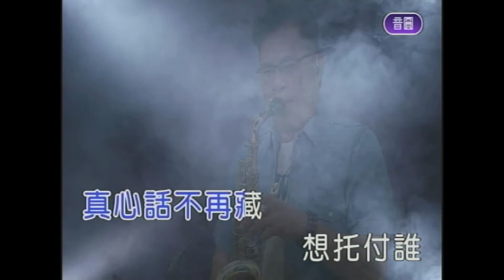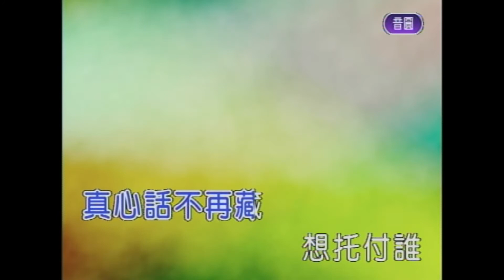把你交給誰才不後悔 屏東張菲 薩克斯風 演奏